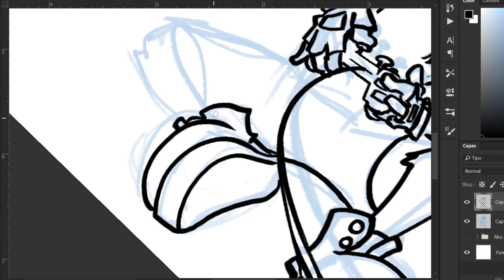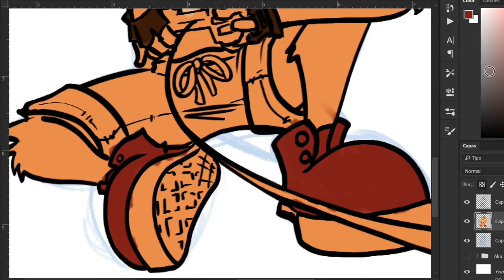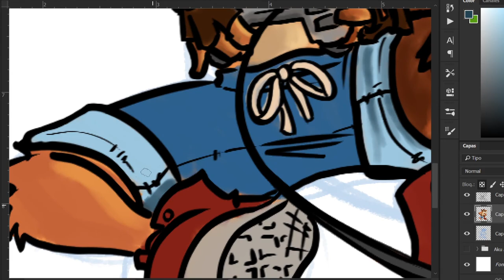Crash Bandicoot Illustration Speed Painting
Hey friends! Late but safe (lol), second of the classic videogames tribute collection.

😎 See ya the next video! 😎